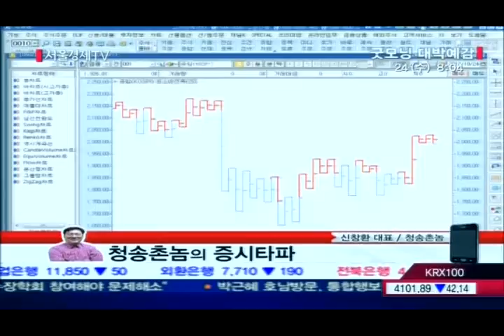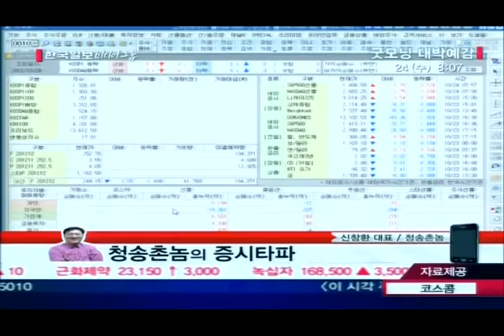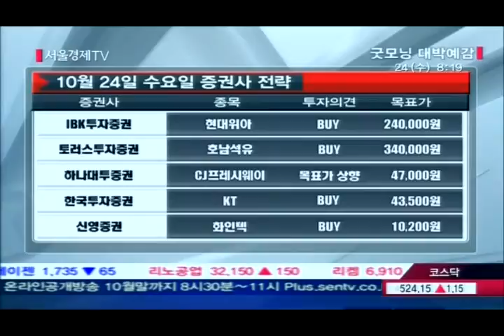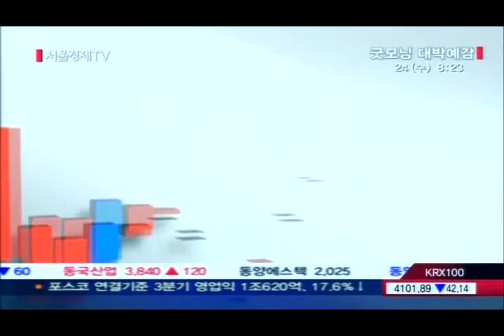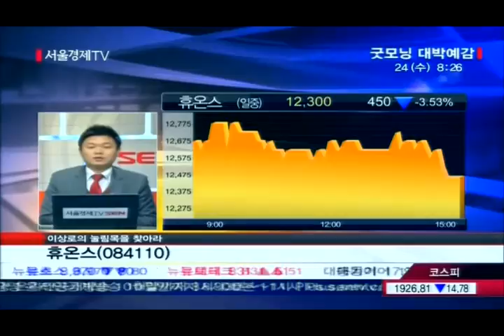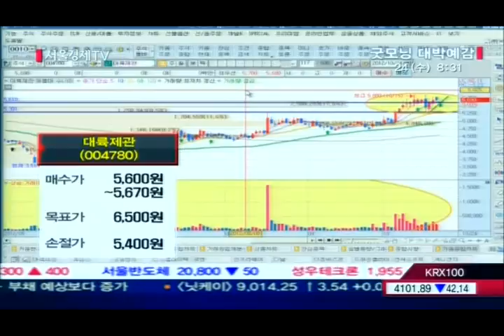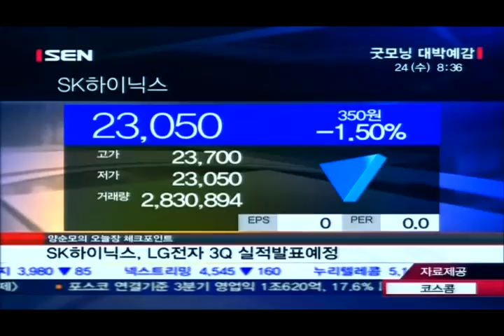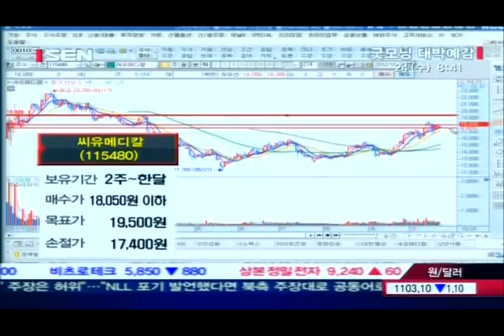20121024_굿모닝 대박예감_405회_2부